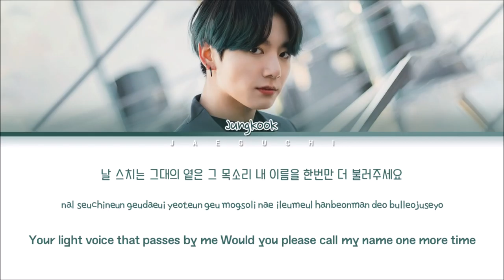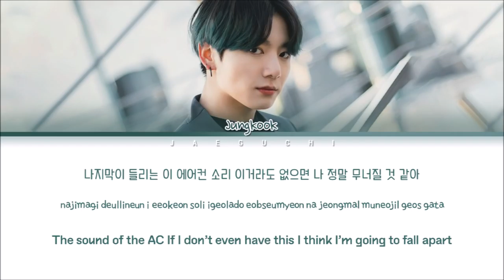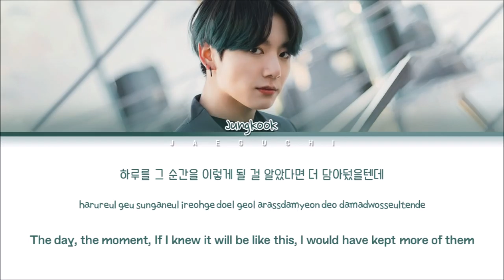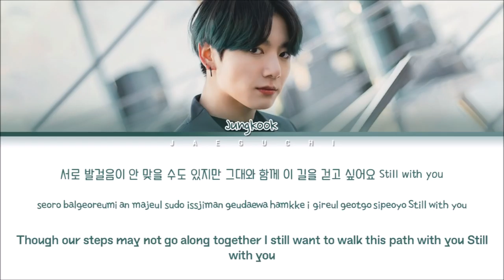Still with you - BTS Jungkook